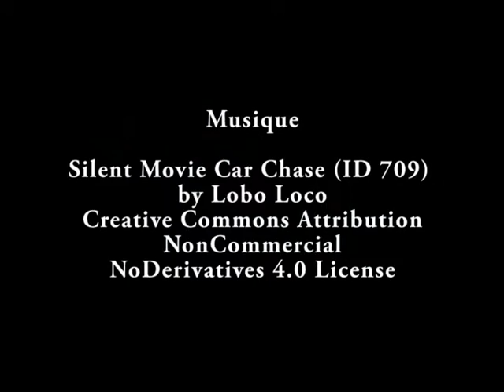Exposition " La terre rencontre le verre " à Lorient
Exposition " La terre rencontre le verre " à Lorient, à la Galerie Pom' "Broc Art' Café" : créations de Lors Ar Fao (tableaux) et William Geffroy (sculptures)